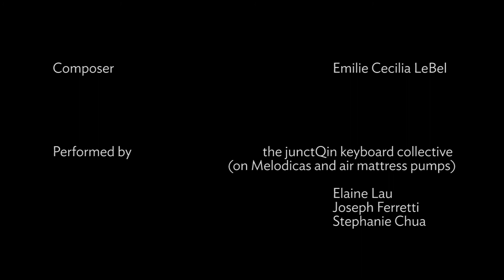Kindness in the Ashes by Emilie Cecilia LeBel ( Performance by junctQín keyboard collective)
🌎 A destination for Arts & Culture 3 hours North of Toronto, Canada 🇨🇦, New Adventures in Sound Art (NAISA) presents "Kindness in the Ashes" by Emilie Cecilia LeBel.

With the junctQín keyboard collective having explored the expansion of keyboard playing in the realm of electroacoustic music, LeBel extended that interest in her composition by having the three keyboard players consider the role of their breath in their playing. In the context of this piece being performed in their ‘un-piano’ recital, which occured at the Sound Travels Festival of Sound Art in 2014, she adapted a Palestrina 5-part motet  for 3 melodicas, 3 air mattress pumps, live electronics and 16-channel spatialization. The creation of this work was supported by the Ontario Arts Council, Music Commissioning program.  In creating this work, LeBel was inspired by the book from which the piece takes its title.

“Mesmerized by the movement that repeats itself endlessly, I fix my gaze on the waves gently breaking against the dock. Fifty years seem compressed into this moment of sweet spring afternoon, and the notion of linear time seems artificial, invented to explain the passing of life. After all, the seasons are cyclical, and life is Now…” - from Kindness in the Ashes, Üstün B. Reinart

Composer: Emilie Cecilia LeBel
Performed by the junctQín keyboard collective
Elaine Lau, Joseph Ferretti, and Stephanie Chua on Melodicas and air mattress pumps

The video of this performance is part of a 20th anniversary video collection of performances and other events produced by New Adventures in Sound Art

The performance was recorded August 15, 2014 at Theatre Direct’s Wychwood Theatre in Toronto, Canada by Stefan Rose (video) and Ian Jarvis (audio).  The video was edited by David Arthur and directed by Darren Copeland.

The Sound Travels Festival of Sound Art in 2014 was supported in part by the Canada Council for the Arts, Ontario Arts Council, Toronto Arts Council, The Department of Canadian Heritage and The SOCAN Foundation.

🔊 New Adventures in Sound Art (NAISA) is a sound-based media arts organization close to Algonquin Park 🏕️. NAISA presents sound sculptures, transmission art, electroacoustic music, videomusic, new art, and the art of sound, through performances, exhibitions, broadcasts, and 3 annual festivals: Sound Travels, Deep Wireless, and SOUNDplay. Operating since 2001, NAISA is partially funded by Ontario Arts Council, The Canada Council for the Arts, and The Department of Canadian Heritage.